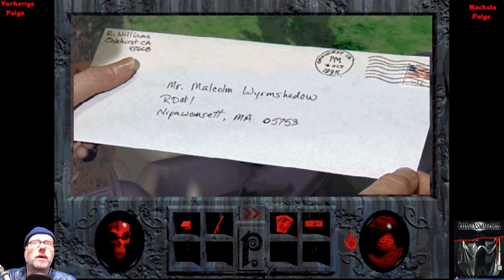PHANTASMAGORIA (FaceCam) - #04 SCHMIERIGER MAKLER - Let's Play Phantasmagoria (Deutsch)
Liebe Leute,
Phantasmagoria ist ein Horror-Adventure aus dem Hause Sierra.
Echte Schauspieler, sowie eine dichte, gruselige Atmosphäre, machen den alten Spiele-Klassiker aus dem Jahre 1995 immer noch zu etwas Besonderem!
Wir müssen das Böse besiegen! Aber das wird ein verdammt harter, grausamer und brutaler Weg!
Seid herzlich eingeladen in diesem Gruselschloss, dem Horror zu begegnen! Und der größte Horror wird nicht die FaceCam sein, versprochen. ;-)
Euer
Spielkind45

Phantasmagoria:
Studio: Sierra Entertainment
Publisher: Sierra Entertainment (PC)
Erstveröffentlichung: 1995
Plattform PC (Windows) (DOS)
Genre: Point&Click-Horror-Adventure
Spielmodus: Singleplayer
Steuerung: Tastatur, Maus
Sprache:Deutsch
Altersfreigabe:USK ab 18